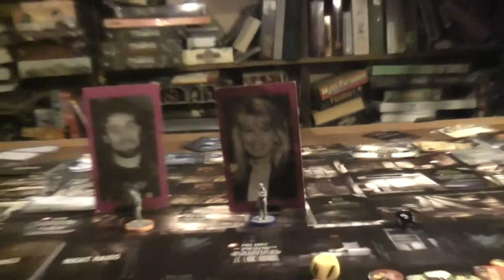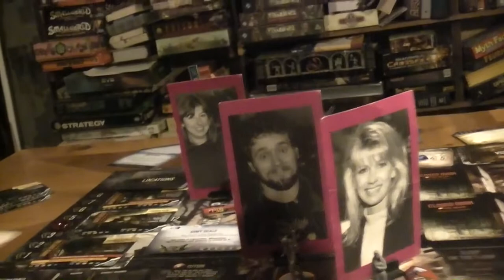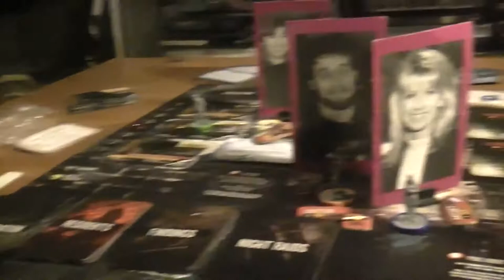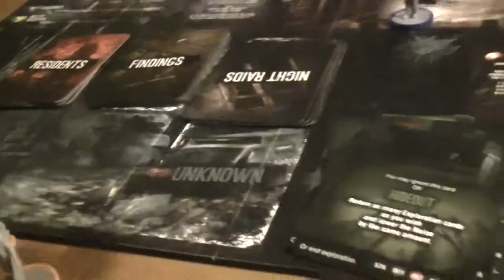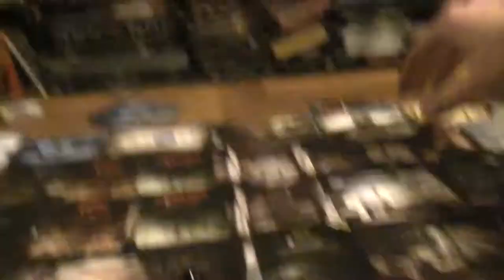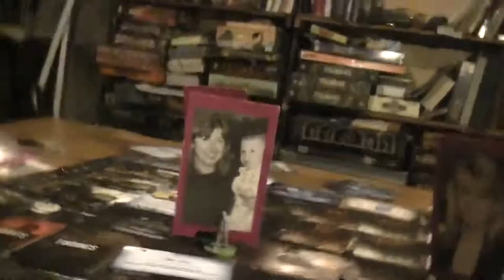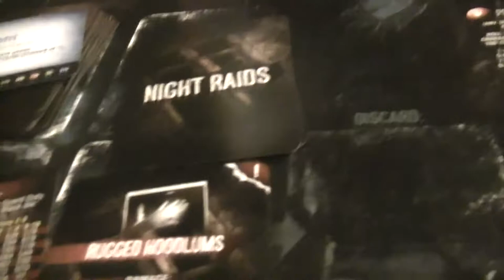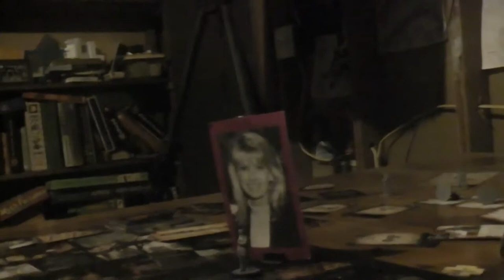TRPMGSMT- English Leg 3.06- This War of Mine 06- Support The Troops